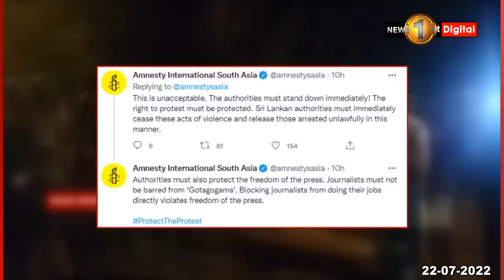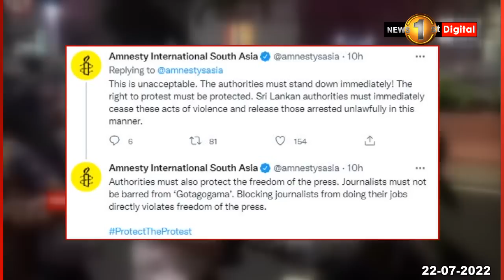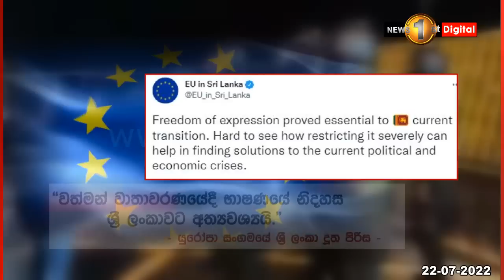සාමකාමී විරෝධයට පහරදීම ගැන ජාත්‍යන්තරය කනස්සල්ලෙන්